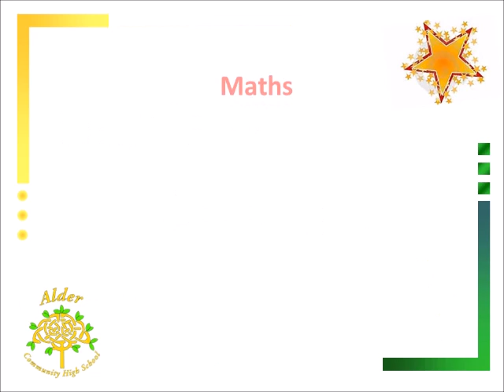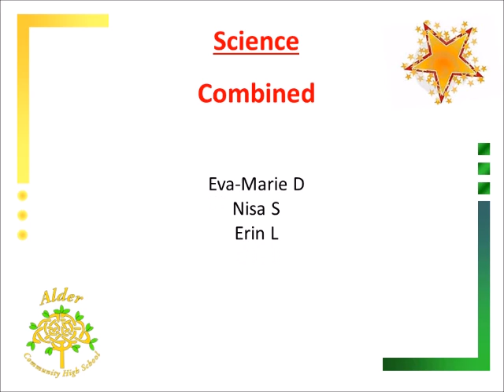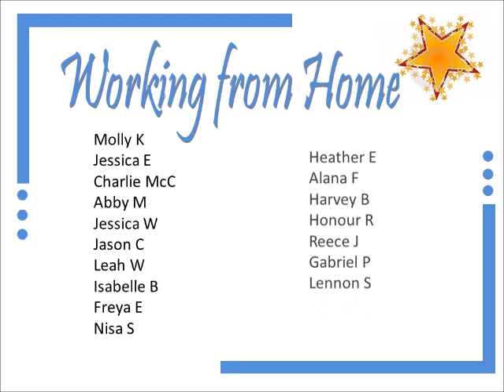Year 11 Celebration Assembly, May 2020